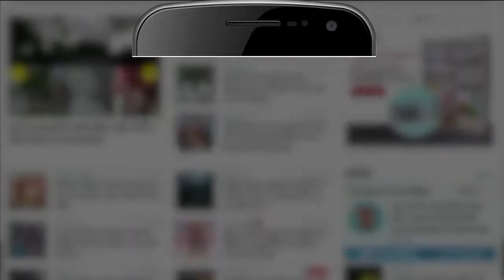Madhya Pradesh: Umaria में बच्चों की सेहत से खिलवाड़, Mid Day Meal में मिले कीड़े | Amar Ujala News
Madhya Pradesh News: Umaria जिले में मानपुर विकासखण्ड के ग्राम चितराव के शासकीय पूर्व माध्यमिक विद्यालय में mid-day meal के तहत बच्चों को बांटे गए खाने में कीड़े मिले हैं यही नहीं उनके खाने में साफ सफाई में भी लापरवाही बरती गई है उनके खाने में बाल भी मिले हैं.

Insects have been found in the food distributed to children under mid-day meal in Government Pre-Secondary School of village Chitrao of Manpur block in Umaria district. Not only this, negligence has also been done in cleanliness in their food, hair has also been found in their food.